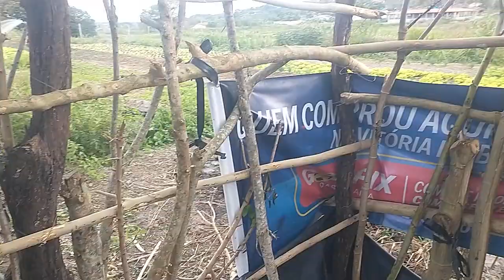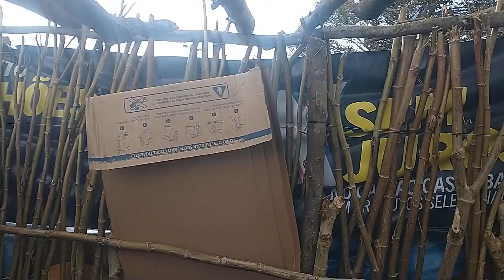como ganhar dinheiro rápido em piquenas propriedades atualização casinha na roça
como ganhar dinheiro rápido com piquenas propriedades plantio de hortaliças+ atualização da casinha na roça